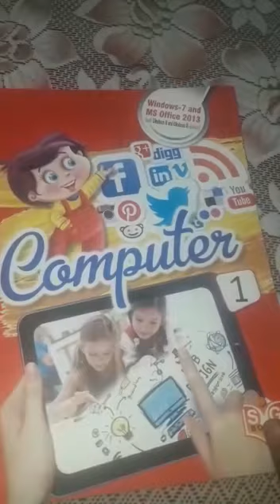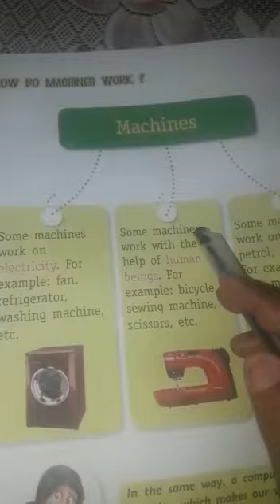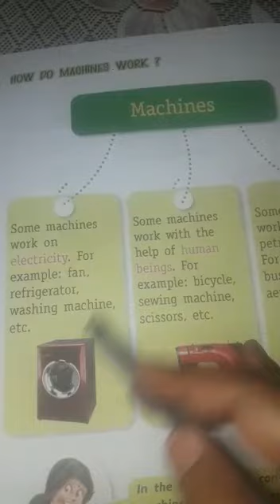computer class 1